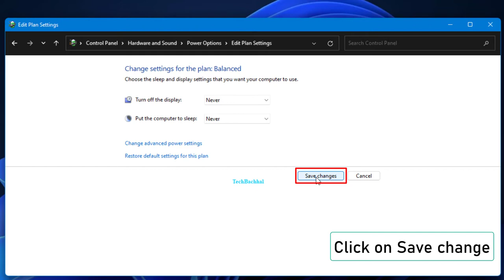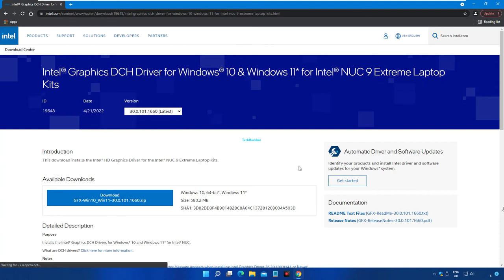PC Monitor Turns Off After A Few Minutes Randomly - 2 Fix How To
PC Monitor turns off after a few minutes randomly, monitor turns off but pc still running, pc monitor turns off while playing games, monitors turn off but pc still on, computer monitor turning off randomly, pc monitor turns off randomly, why my pc monitor turns off, how to fix monitor turning off, monitor going black randomly, are the topics of real concern among Windows users.
PC Monitor turns off after a few minutes randomly can be easily fixed with the help of this tutorial.
If your monitor turns off and on at random, your computer requires thorough troubleshooting to pinpoint the source of the problem. Users are also complaining that their monitors randomly turn off while they are using their computer and that the screen will not turn on no matter what they do. The main difficulty with this situation is that the user's computer is still working, but they are unable to see what is on the screen because their monitor is turned off. If your computer monitor randomly shuts off after a few minutes, try these techniques to solve the problem. Your computer monitor may switch off automatically after a few minutes for a variety of reasons. We've outlined some of the most prevalent reasons and solutions so you can solve the problem in a matter of minutes.
One of the most common causes of your monitor going dark after a few minutes of use is overheating. Check for a loose cable or port as a first step in troubleshooting this issue. After that, you must determine whether or not you have a malfunctioning graphics card or driver. If nothing else works, you should visit a service center.
Causes of PC Monitor turns off after a few minutes randomly
There are five main causes that appear to be responsible for this error:
•        GPU failure (Graphic Processing Unit)
•        GPU Drivers that are incompatible or corrupted
•        A faulty power supply (Power Supply Unit)
•        Overheating
•        loose cable

00:00 Intro
00:14 Power Settings
01:06 Install Graphics Driver
01:45 Outro